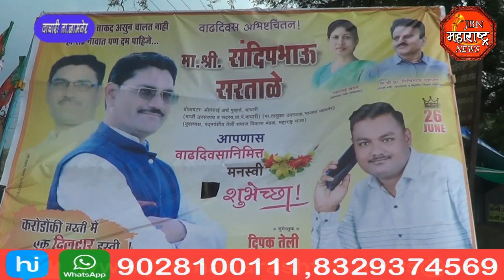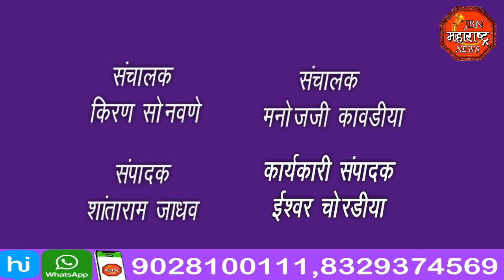आ.गिरीष महाजन यांचे खंदे समर्थक सरताळे यांचा वाढदिवस उत्साहात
माजी मंत्री आमदार गिरीष महाजन यांचे खंदे समर्थक संदीप हिवाळे यांचा वाढदिवस वाघरी येथे उत्साहात संपन्न